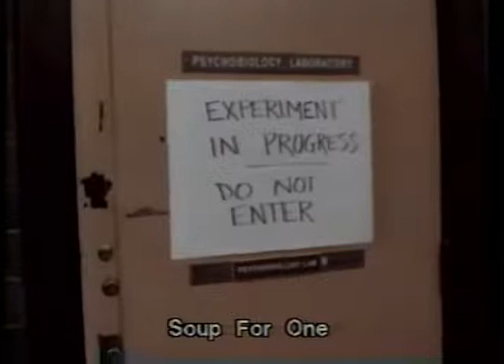Soup For One - Trailer 1982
When Allan meets Maria he is sure he has found the perfect woman for him but she's not interested. He persists, she relents, they begin dating. Allan then starts to second guess what he thought he wanted.

Directed by: Jonathan Kaufer
Written by: Jonathan Kaufer
Produced by: Marvin Worth
Starring: Saul Rubinek
Marcia Strassman
Gerrit Graham
Cinematography: Fred Schuler
Edited by: David Rawlins
Bernard Edwards
Johnny Mandel